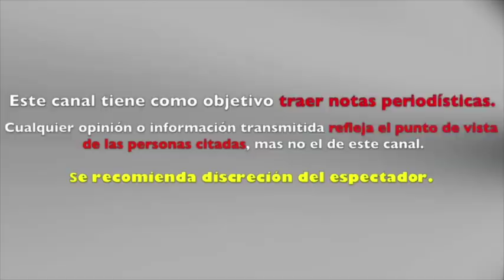ESPOSA de ROGELIO GUERRA rompe el silencio y HABLA POR PRIMERA VEZ de la HERENCIA del ACTOR